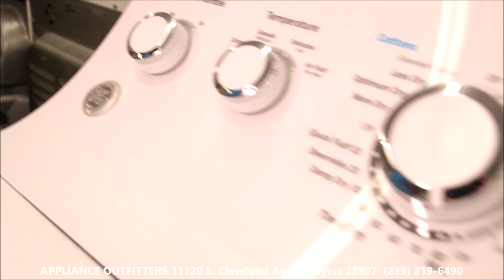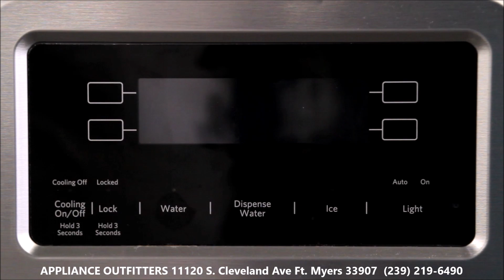Appliance Outfitters ✅ 💰 11120 S.Cleveland Ave. Fort Myers , FL 33903(239) 995-1634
🌴 🌞🍍FLORIDA VIDEO MARKETING 📊 📈
📹  Video Production 🎥
📸  Photography

Brasspineapple Productions specializes in
 CREATIVE VIDEO PRODUCTION MARKETING

Our project portfolio consists of special events, local arts, restaurants, automotive, culinary, short  documentations, as well as products & services.

Since 2011 we have successfully provided photography and video marketing services for local Southwest Florida's businesses.
Our video marketing services offer an effective
solution to supplemental advertising / marketing needs.
Wishing to thank all the local businesses for the time and creative opportunities that help promote our local Southwest Florida.

The general mission for us is to produce and provide
unique customized video's unlike any other in the
( VIDEO MARKETING INDUSTRY )

"Capturing the highest quality captivating content of video-composition"